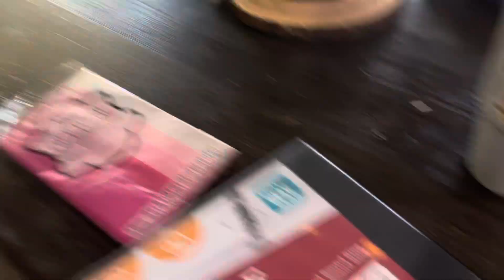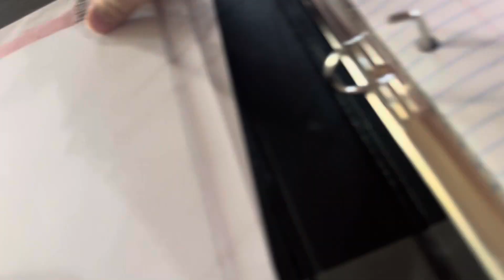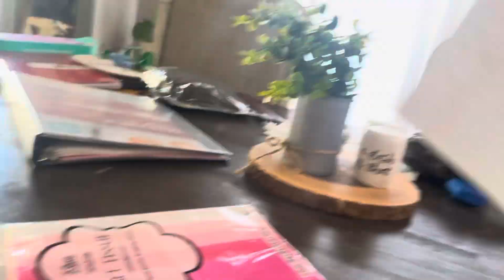Be with me while I get ready to go to a birthday party!￼ Part 1